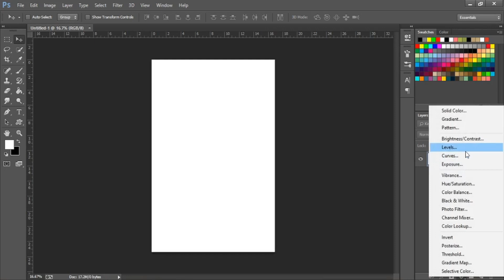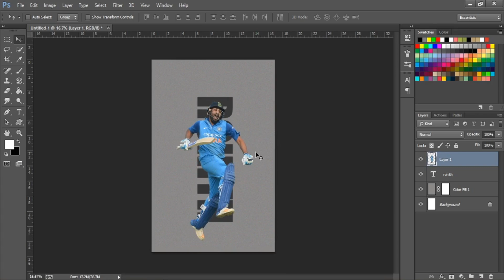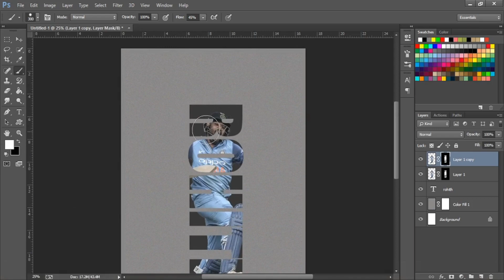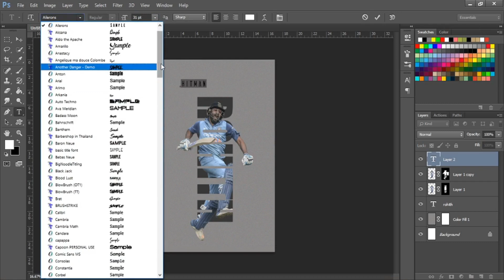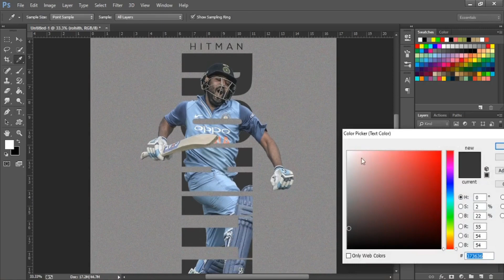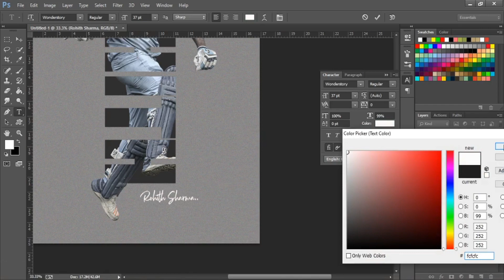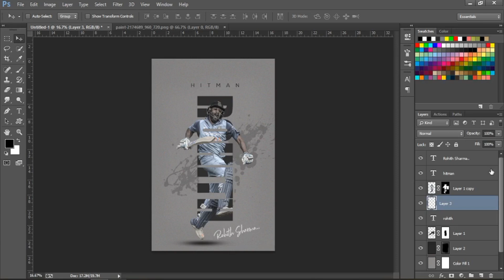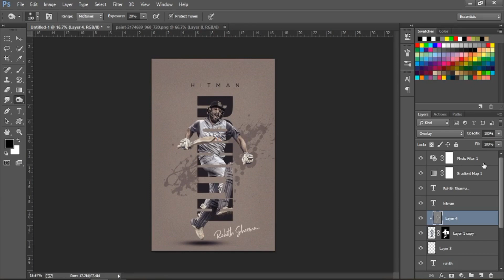Sports Poster Design Photoshop Tutorial | azmartworks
Rohit Sharma Sports Poster Design
Photoshop Tutorial

Poster Design